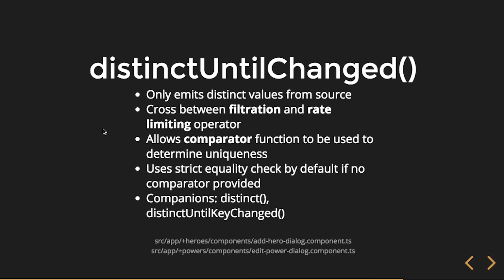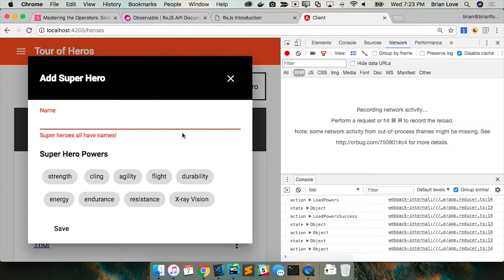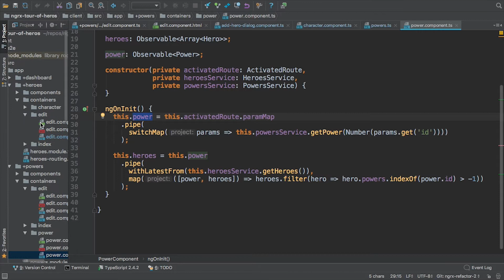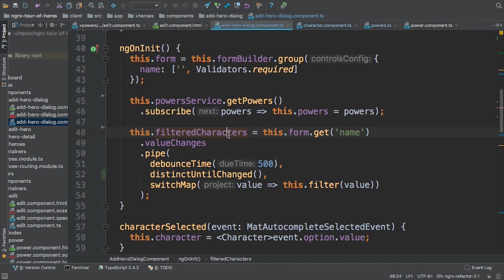RxJS distinctUntilChanged() - The Default Equality Check for your Application!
This video is an explanation and demo of the distictUntilChanged() operator in RxJS.

In this series on RxJS we explore commonly used operators that can enable us to efficiently write reactive programming code in our Angular applications. Join us as we take a deep dive into utilizing RxJS in Angular!

We explore operators such as: catchError(), concat(), debounce(), debounceTime(), distinctUntilChanged(), filter(), first(), forkJoin(), map(), scan(), startWith(), switchMap(), take(), tap(), and withLatestFrom(). This may sound like a lot, but this is just a small selection of operators available to us when using the RxJS library.

00:00 - RxJS Mastering the Operators, Presented by Briebug
00:15 - distinctUntilChanged() description of the operator
00:53 - Example code

About the Presenter:
Brian Love has been building web applications for over 20 years and has long been a fanboy of JavaScript.He is focused on using the latest technologies with proven coding methodologies to create sophisticated and elegant software. He strongly believes the internet will always serve as a medium of communication, interaction and learning. Creating internet applications that enhance these goals with the adaptability for any device will succeed through providing value for businesses, organizations and people.

Briebug provides US-based full-stack application development expertise to enterprise software engineering leaders and their teams that bring trusted guidance, hands-on implementation following best practices, and mature mentorship that levels up development teams.

No other company in the software development industry guarantees their results and stands behind their work like Briebug.

This video was recorded at the March 7, 2018 Rocky Mountain Angular Meetup in Denver, CO.